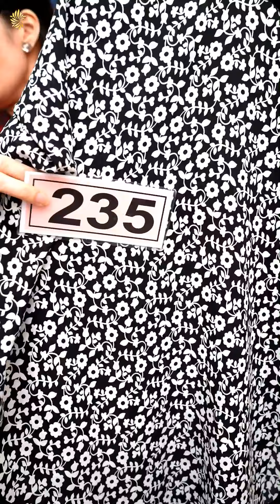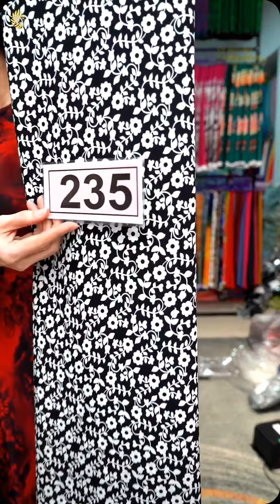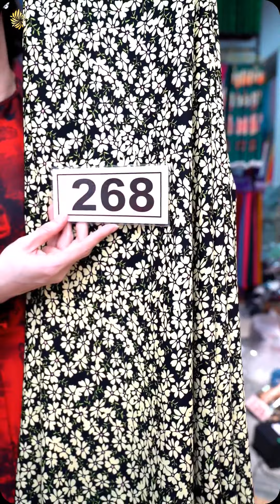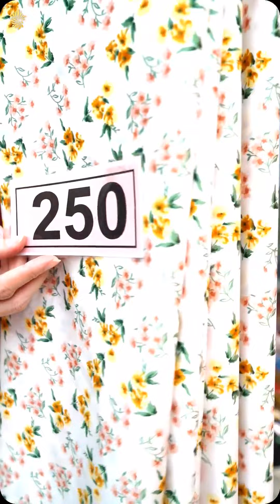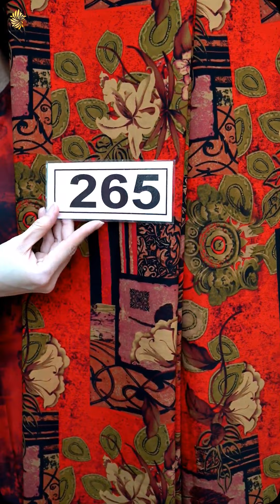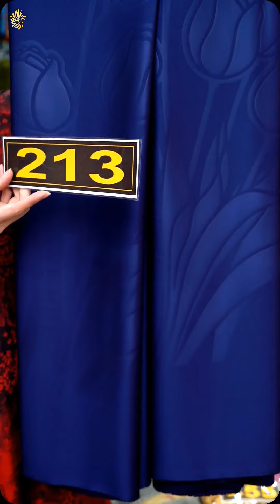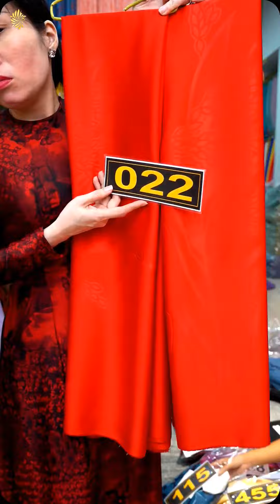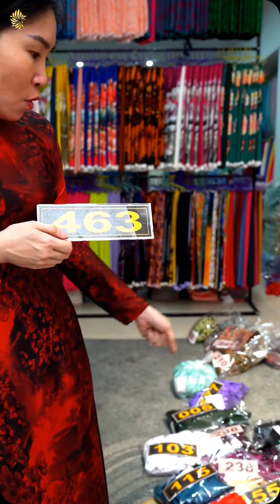Vải Áo Dài Cẩm Tú vải áo dài đẹp mới